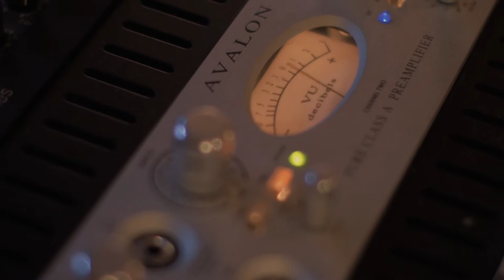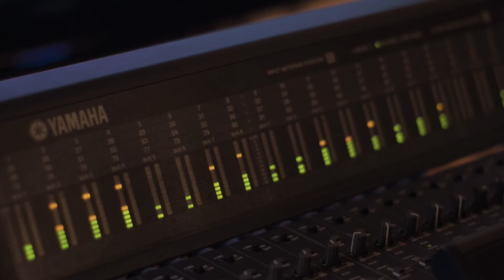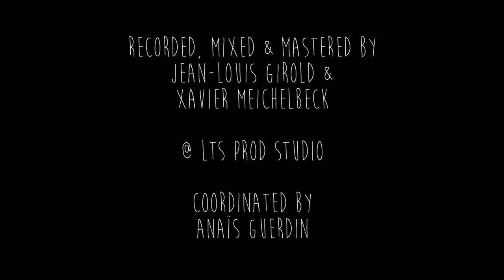Nicolas Quirin - Dive Drown (Live Session, Full Band @ LTS Prod Studio)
Nicolas Quirin (full band) - Dive Drown
Live Session at LTS prod Studio

Crédit :
Nicolas Quirin (vocal, guitar)
Rebecca Noel (piano, vocal)
Julien Chaix (guitar)
Bob Meichelbeck (drums)

Recorded, mixed and mastered by Jean-Louis Girod and Xavier Meichelbeck at LTS prod Studio
Coordinated by Anaïs Guerdin
Video by Giovanni Di Legami